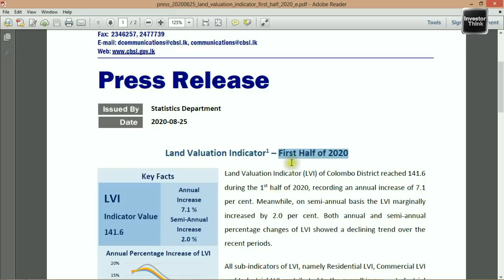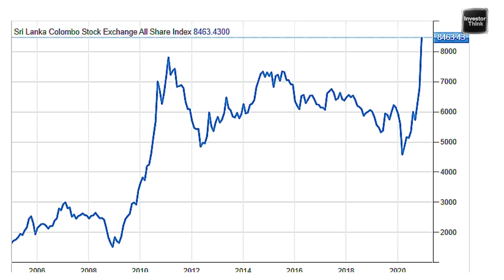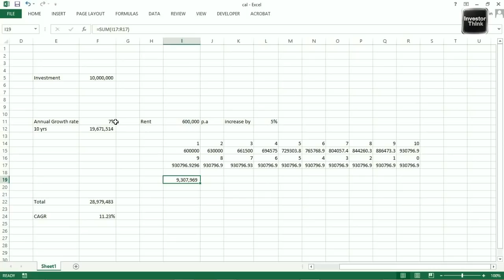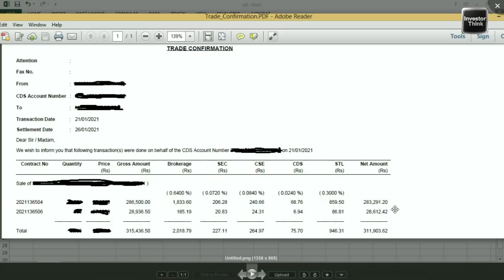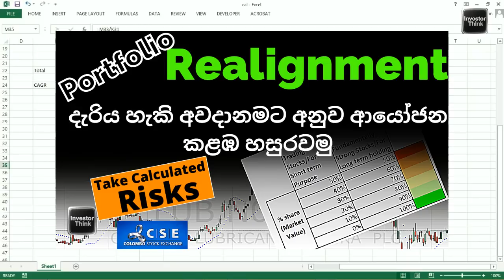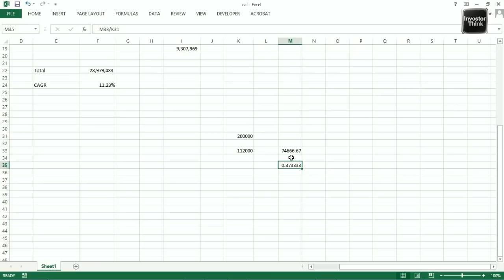Long Term Rewarding Investment strategies | Share Market or Real Estate | දිගු කාලීනව හොඳම ප්‍රතිලාභ